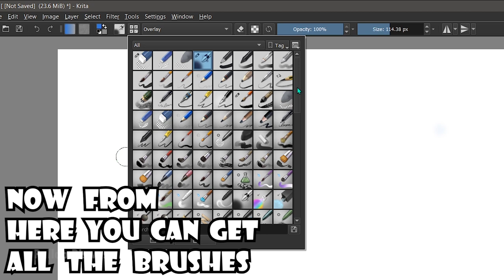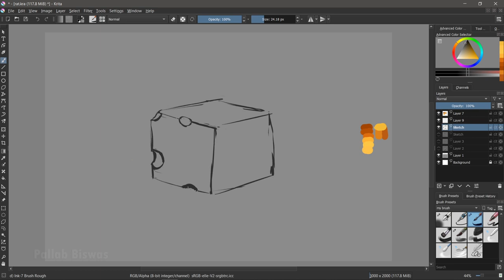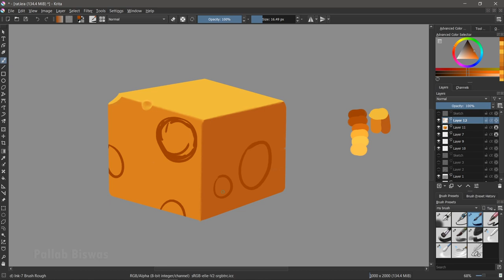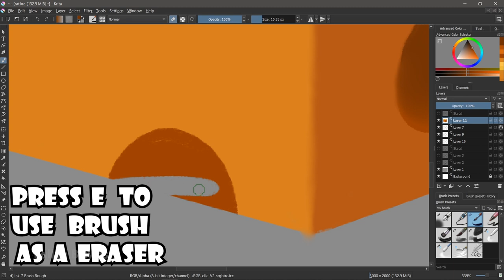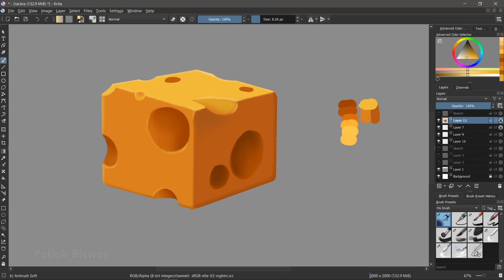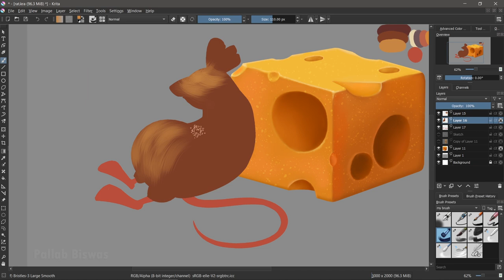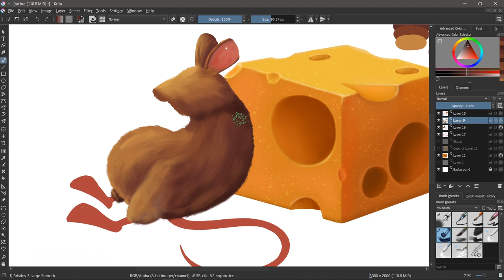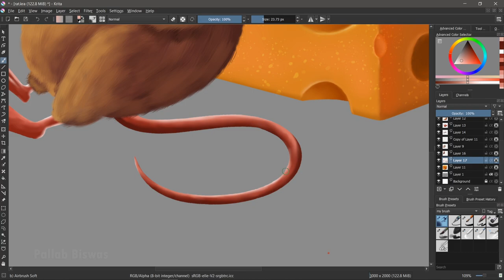Krita Digital Drawing Tutorial- Digital Illustration of Lazy Rat - Speed Paint by Pallab Biswas